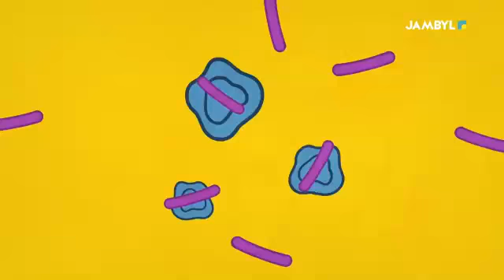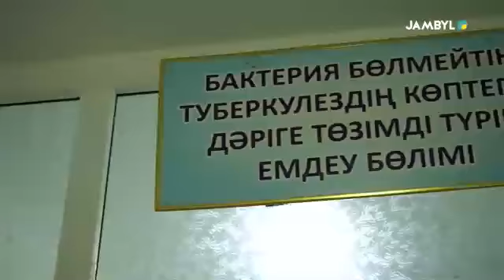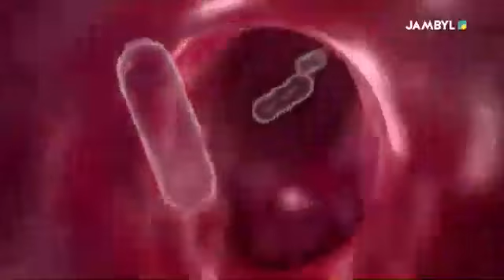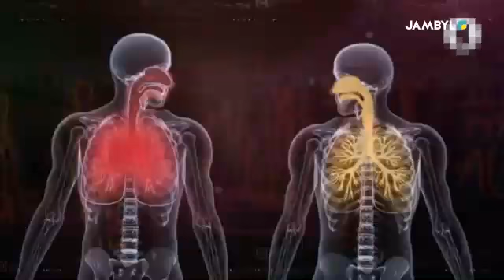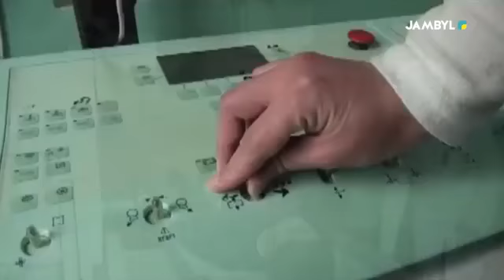Хабар: «Ұлт саулығы» (26.02.2021)